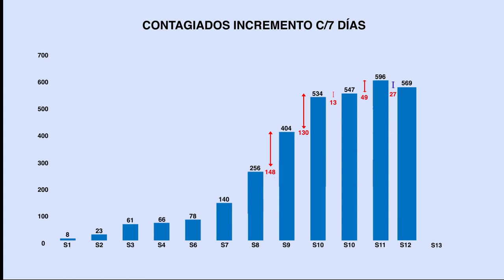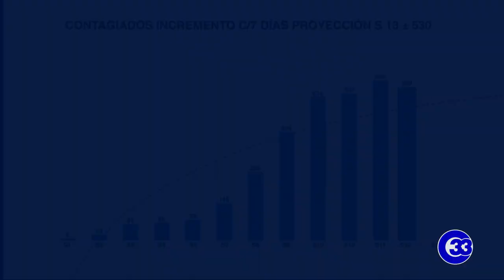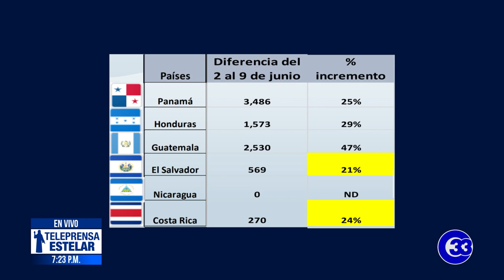Teleprensa33 | Proyección de casos de Covid-19 en El Salvador y Centroamérica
Se realizó un enlace con el investigador de la Universidad Tecnológica, Roberto Viera.